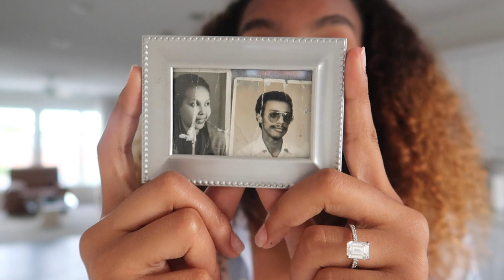VIRAL SKIMS HAUL & PR Unboxing | an unproductive weekend vlog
This weekend was meant to be so much more productive but instead we have a new in skims haul! Also got new one piece bikinis that were fun!

My fav home Amazon Storefront
Let me know if I missed anything in the comments!

Time Stamps
0:00 Intro
1:38 Errands
2:36 PR Unboxing
5:08 Styling for Instagram
6:18 Beach
7:14 Sunday Morning Routine
10:13 Skims Unboxing
10:42 Skim Haul
18:49 Dinner Outfit
19:53 Outro

FAQ
My Height: 5’7
Bust: 34 in
Waist: 25 in
Hip: 42 in
Tops Size : Small  US 4
Bottoms Size: Medium US 6
Shoe Size : 7.5 (US women’s)

Music by STUDIO BEYOND - Last Train To Seoul (with Calming Lines)